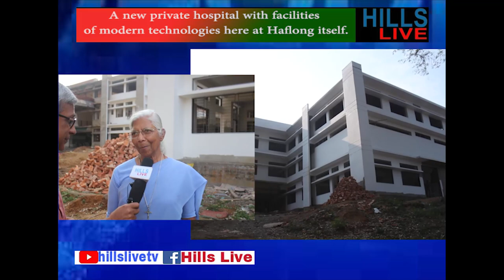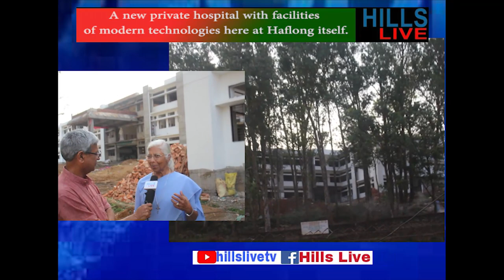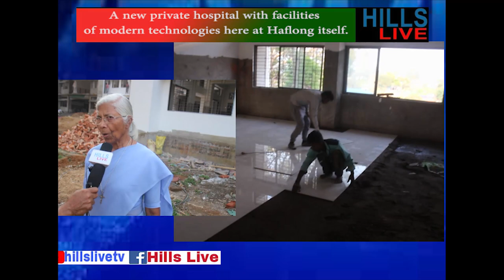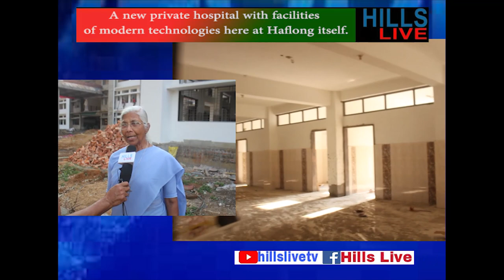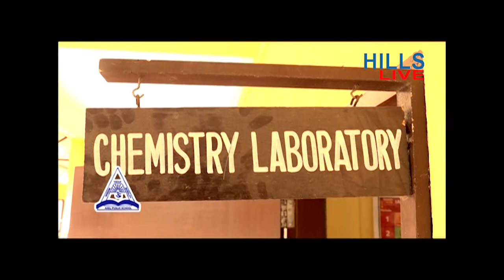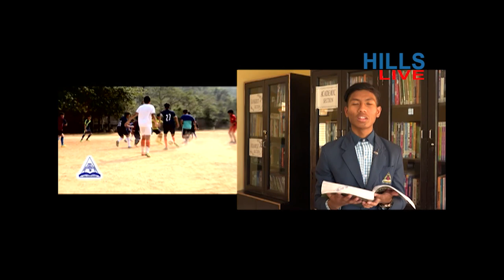People of Dima Hasao are having a reason for joy as they are getting a new private hospital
People of Dima Hasao are having a reason for joy as they are getting a new private hospital with facilities of modern technologies here at Haflong itself.